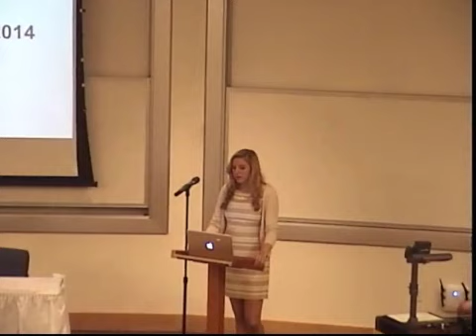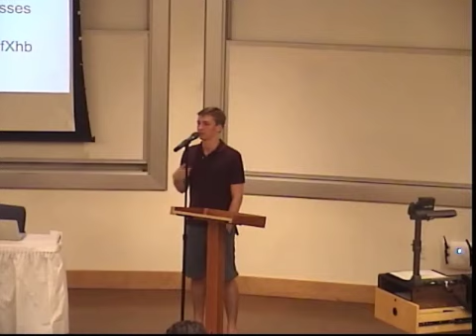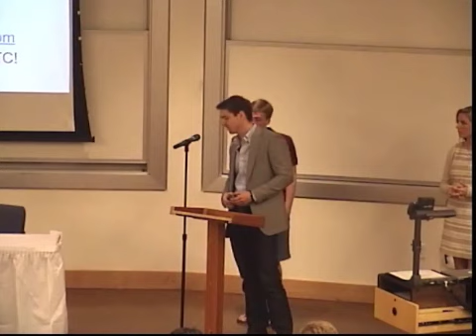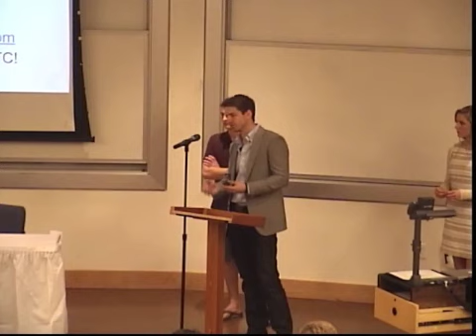Duke Bitcoin Conference - "Introduction to Bitcoin"